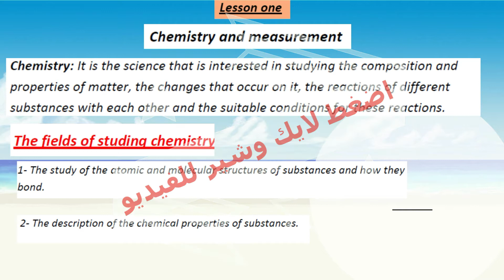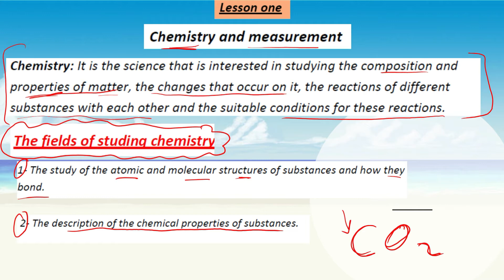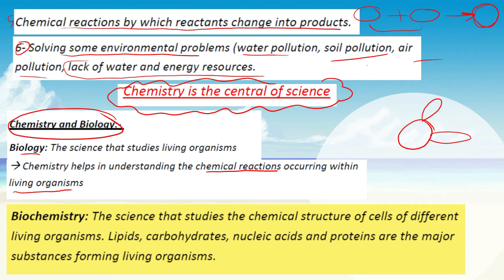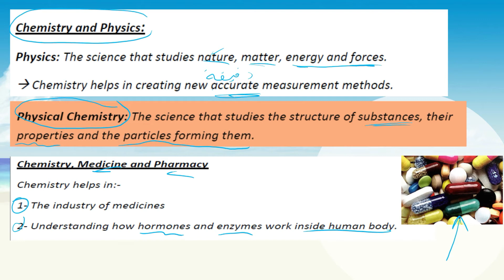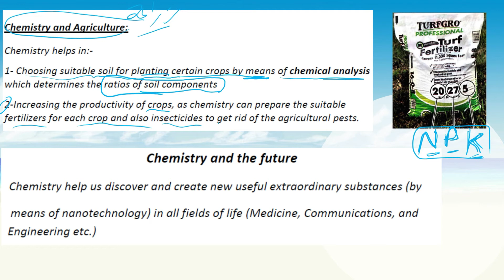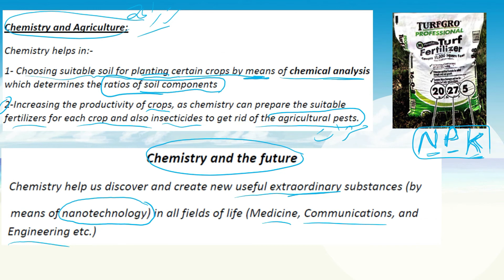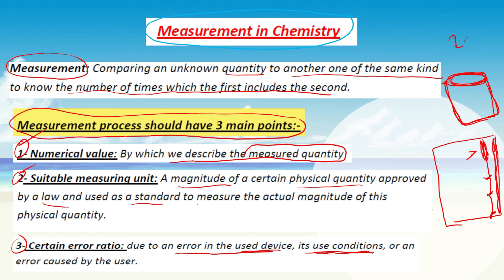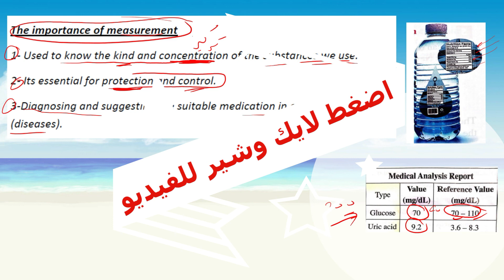Chemistry| sec 1| chemistry & Measurements | lesson 1 ch 1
رابط  قناة مستر ساينس1 للمرحلة الثانوية